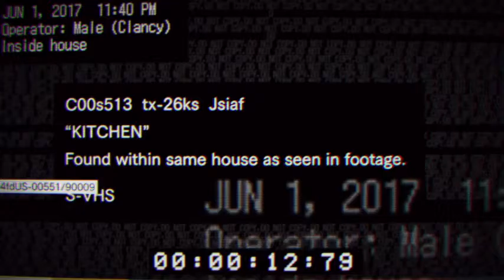Bad Ending! / Resident Evil 7 Teaser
sorry this was so short guy's I'm kinda on a tight schedule lately but i still try to make these.